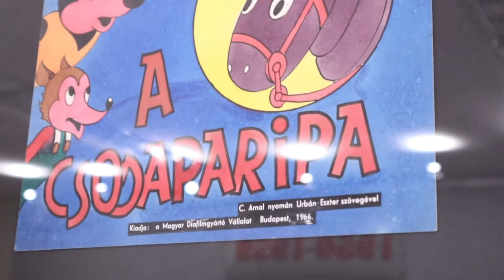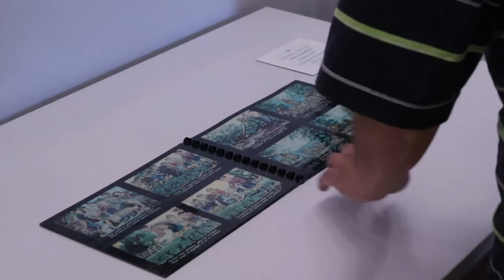Ezerarcú diafilm – korszakok és technikák – megnyitó 2022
Ezerarcú diafilm – korszakok és technikák címmel június 2-án 17 órakor kiállítás nyílt a VII. emeleti Történeti Fénykép- és Videótárban.

A kiállítás áttekintést ad a magyar mese- és ismeretterjesztő diafilmgyártásról, bemutatva négy évtized legszebb 100 grafikáját. A képek segítségével megismerhetjük a diafilm korszakokra jellemző általános stílusjegyeit és típusait, illetve az alkalmazott technikák sokszínűségét. Látogatóink digitalizált meséket nézhetnek meg és belehallgathatnak azok korabeli hangosított változataiba, továbbá belelapozhatnak egy mesediafilm és egy ötvenes években készült propaganda-diafilm forgatókönyvébe, valamint kipróbálhatják a kiállítótérben elhelyezett vetítőgépet.

A kiállítás olvasójeggyel rendelkező látogatóink számára ingyen tekinthető meg, a különgyűjtemények nyitvatartási idejében.

Olvasójeggyel nem rendelkező látogatóink számára az alábbi jegyárak érvényesek:

Családi jegy 4 főre: 3000 Ft
16 éven aluli látogatóinknak a belépés ingyenes.